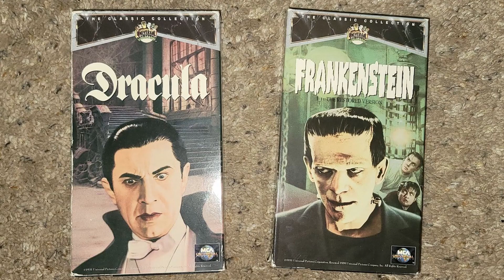Episode 31: Dracula (1931)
We're Poppin' the Scary Horror Podcast, where we're diving into the world of horror with a fanatic and someone who has never seen any horror films before! This month is all about visiting family, so Aaron and I are checking out the Universal Monster family. And the first family member we are visiting can be a real pain in the neck! Break out your Wolf's bane, cause we're Poppin' the Scary with Dracula!

Our Twitters!
Coale: @CoaleKirkVA
Aaron: @AnimalGameDev